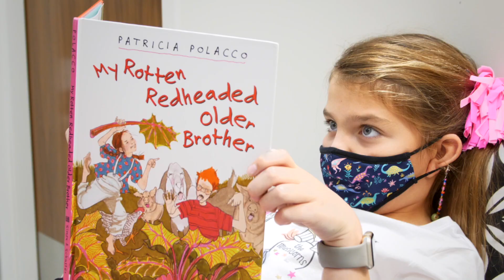Thankful - Kelley Rather